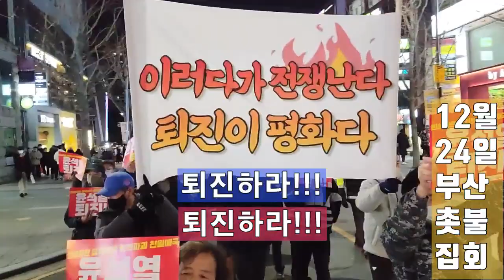💙💙💙부산촛불시민의 열정 폭발! - 윤석열 꺼져라!